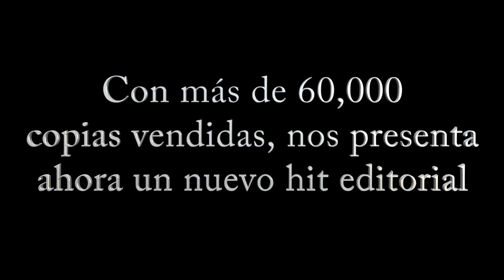EL ARTE DE HACER PREGUNTAS de Mario Borghino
Aprende a utilizar técnicas de preguntas que te ayudarán a descubrir el pensamiento oculto en la mente de las demás personas. En El arte de hacer preguntas descubrirás el secreto de hacer preguntas de alto nivel para descubrir información clave y ganar la batalla. Los buenos entrevistadores, reporteros, políticos, líderes y negociadores de alto calibre, usan información de la contraparte para convencer y cerrar los grandes acuerdos.

El principio subyacente de mis técnicas de preguntas es que todas las personas tienen en su mente una visión de lo que quieren obtener en una entrevista y eso lo podrás aprender en este libro. Ya que si la descubres podrás usarla como poder de persuasión para lograr tu objetivo.

Los grandes líderes dirigen aplicando preguntas de alto impacto. Utilizan lo que saben articulándolo con preguntas inteligentes. El gran negociador, el político eficaz o el entrevistador profesional nunca muestran sus cartas, sino que a través de preguntas persuasivas acometen y logran su objetivo con la información que disponen de la contraparte.